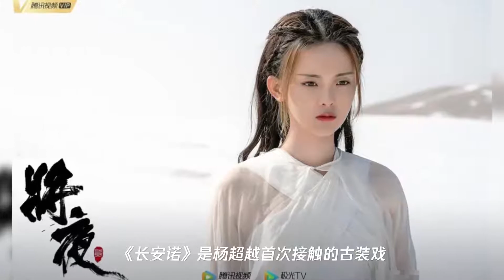美爆了!《长安诺》发布最新片花,杨超越古装温婉大气,有被惊到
➤Thanks收看！